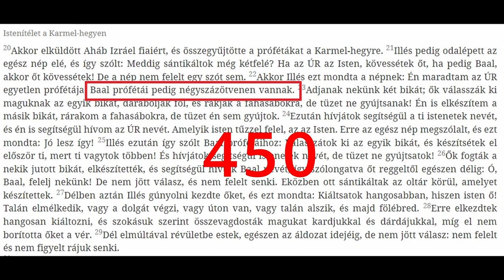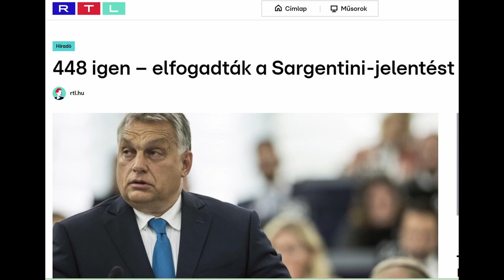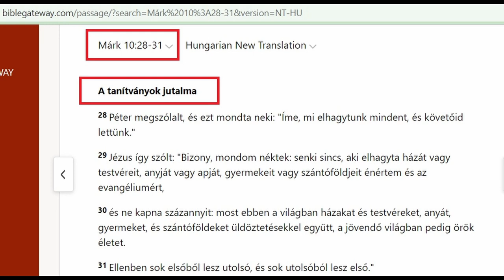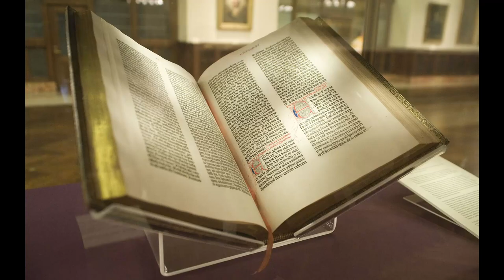Megjövendölte-e a Biblia Orbán Viktor eljövetelét? Igen, mutatom!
A Biblia természetesen megjövendölte Doktor Orbán Viktor Miniszterelnök Úr eljövetelét. A számtalan példából hármat emelek ki:
1. A Kármel-hegyi istenítélet és Illés próféta áldozata a Baál-hívők ellen (1 Kir 18)
2. Jelenések könyve 1 (Első látomás Patmosz szigetén)
3. Jézus tanítványainak jutalma (Márk 10:28-31)

Részletek:
Mi köze a Kármel-hegyi istenítéletnek, Illés prófétának és Baálnak a 2018-ban elfogadott Sargentini-jelentéshez? Nagyon sok!

Vajon kire vonatkozik ez a prófécia? "Mellén aranyövvel körülövezve, feje és haja fehér volt, mint a hófehér gyapjú, szeme, mint a tűz lángja, hangja olyan, mint a nagy vizek zúgása, és tekintete olyan volt, mint amikor a nap teljes erejével fénylik." Vajon kire?

Miként lesz házból és szántóföldből szállodalánc, állami pozíciók, cégtulajdon, offshore vagyon Doktor Orbán Kormányfő Úr evilági országában?

A videó a tökéletes egyezést, a harmóniát, Isten igéjének, akaratának, örök végzésének tökéletes visszatükröződését keresi.

Áldás, békesség!

A képek forrása: Wikipédia, Szabad Európa, Index.hu, Telex.hu, Kormany.hu